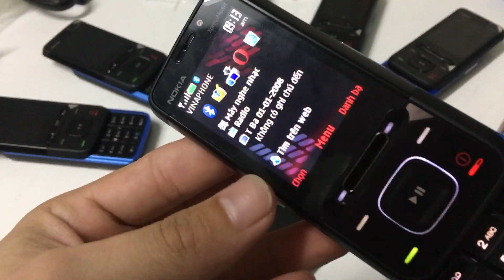Nokia 5610 nắp trượt đẳng cấp, chức năng chơi nhạc độc đáo